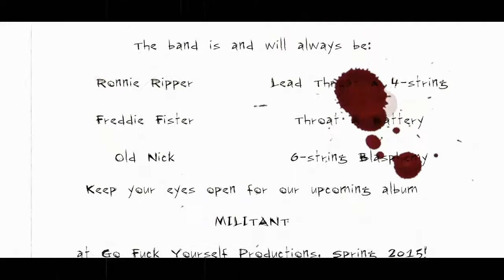Turbocharged Rogue Evangelist 2014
TURBOCHARGED (SWE)

Pure no bullshit in your face Anti-Christian ROCK ‘N’ ROLL, that is what this next band are about – but there is no surprise there as the band’s frontman is none other than Mr Ronnie “Ripper” Olsson, who is well known for providing bulldozing bass-slinging duties in legendary notorious Swedish hard rockers Gehennah, so is obviously more than well qualified to play such a style of music! These guys like to rock it LOUD, RUDE and most definetly CRUDE!! Ronnie is definitely one guy who walks it like he talks it and him and his two main cohorts kick up a powerful vehement musical storm, which will make you want to bang your head and is best listened to with a 6-pack of beer handy!.